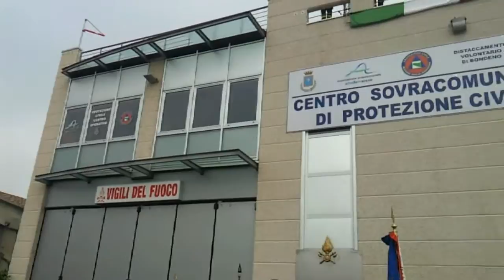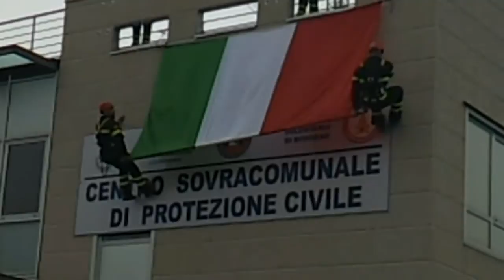Innaugurazione caserma Vigili del Fuoco di Bondeno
Innaugurazione della Caserma dei Vigili del Fuoco volontari di Bondeno. Molte le autorità politiche e religiose intervenute, dal Sindaco al Prefetto e il Capo Dipartimento dei Vigili del Fuoco.